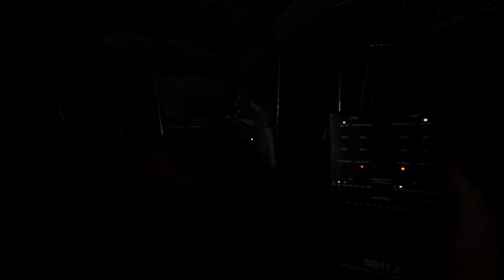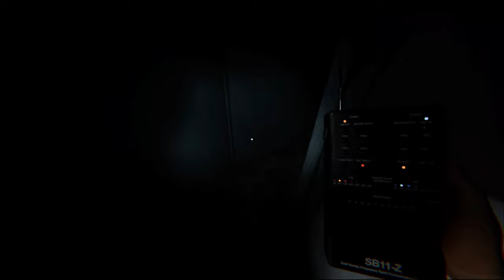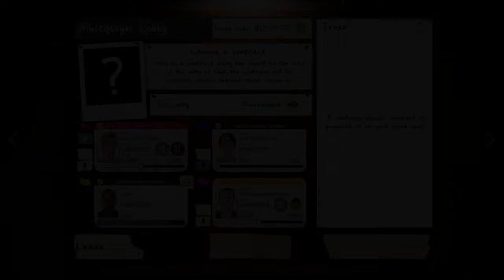PhasmoPhobia: 4 Bozos Fighting for Survival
Join us as we venture into a haunted, abandoned building to uncover the mysteries lurking within its walls. Will we make it out alive?
Hi I am Glizzy and I've been posting content that is from a variety of games for many years but I've been inactive for a while. However I am back and this time I will really try to do my best in bringing in new viewers and put smiles on peoples faces all year round, I want to continue to do so until YouTube decides to crumble and then move on to the next platform. I understand that not everyone will appreciate my content and there's room for improvement I know, but for those who stick around and like my content then you are the real hero's and I thank you for sticking with me and showing your support, I always wanted to be a youtuber and just be someone you can watch and maybe relate to. I hope to see you real soon. have a nice day.
I have a goal and that goal is to hit 1K Subs by the end of 2024.
SUBSRCRIBE... IT'S FREE
I also have a discord if you're wanting to be apart of the community.